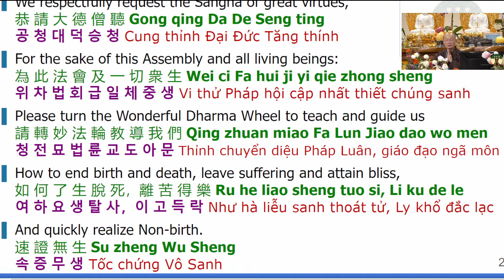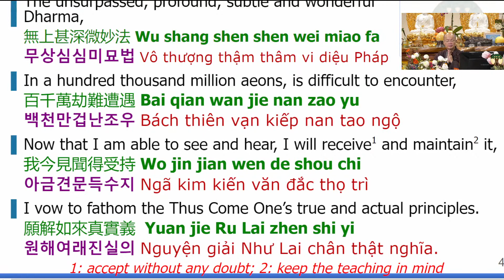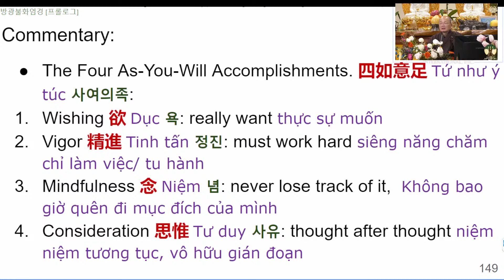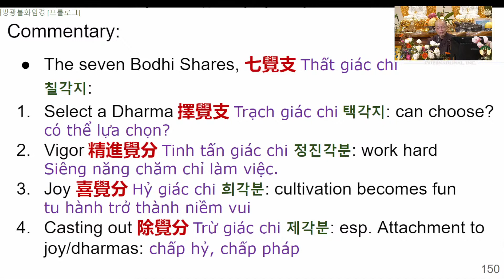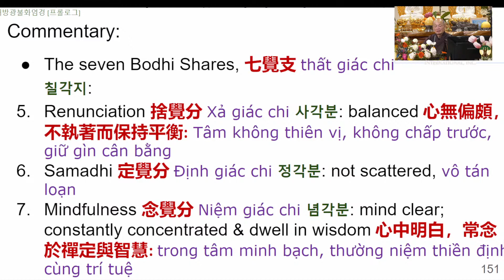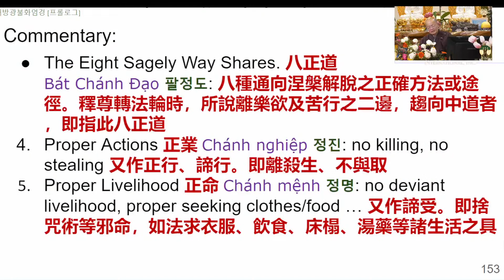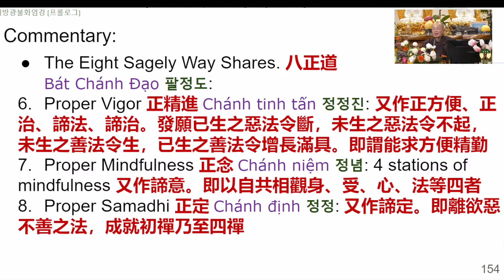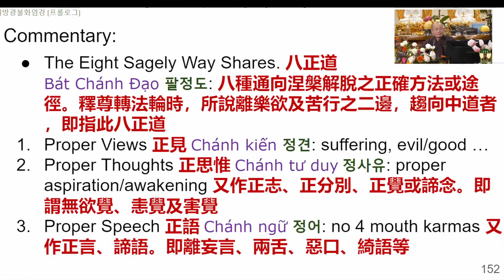13) Chan Qi • The Avatamsaka Sutra - Prologue (85) - 20221118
Dharma Host: Master YongHua
Album: Chan Qi
Location: GFCMC (San Jose, CA)

🎧  Lecture Notes
00:00​ | 🙏 Emitofuo
00:00 | Requesting the Dharma
00:00 | Invocations
00:00 | Introduction
00:00​ | End of Lecture on slide ??